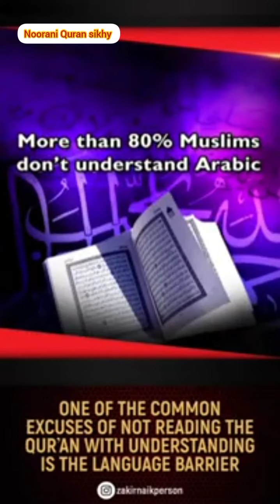One of the common excuses of not reading the Quran the standing ma language in the language barrier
e of the common excuses of not reading the Quran the standing ma language in the language barrier